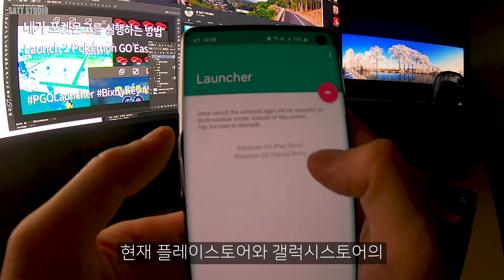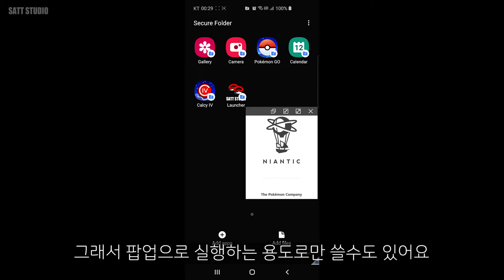포켓몬고 2개 한번에 팝업으로 켜는 어플: PGO Launcher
두 포켓몬고(갤럭시스토어/플레이스토어)를 적당한 위치에 팝업으로 실행하는 방법.
다계정을 실행하고 팝업화면으로 바꾸는 과정이 귀찮아 만든 간단한 앱입니다.

Q. 동시에 안돌고 포켓몬고 하나가 멈춰요.
A. 안드로이드 10 아래 버전(파이, 오레오) 삼성 폰에는 따로 굿락 멀티스타를 설치해야 합니다. 1폰 2계정 영상 참고해주세요

Shot on Samsung Galaxy S10 & GoPro Hero7 Black